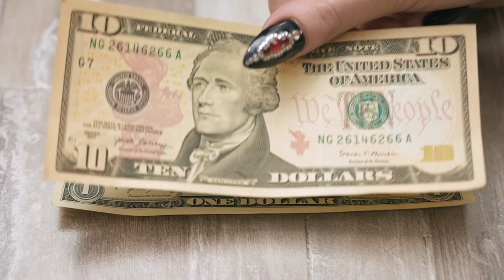Luxury Lifestyle In 8K | Billionaire Lifestyle | 8K Videos | 8K Kingdom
We Will Remove It Respectfully.l please Don't Use YouTube Strike.

ultra hd video 4k
ultra hd video 8k
ultra hd video 16k
ultra hd 4k video aquarium
ultra hd 4k video avatar
8k animal video ultra hd
4k ultra hd video beach
4k birds video ultra hd
ultra hd video camera
4k ultra hd video camera
4k ultra hd video clip
ultra hd video download
ultra hd video download nature
ultra hd video download site
4k ultra hd video full screen
8k video ultra hd 240 fps
full 4k video ultra hd
4k ultra hd video
16k video ultra hd
12k video ultra hd
10k video ultra hd
4k ultra hd video live
4k ultra hd video love
lion 4k video ultra hd
london 4k video ultra hd
latest 4k ultra hd video songs
4k long video ultra hd
free song